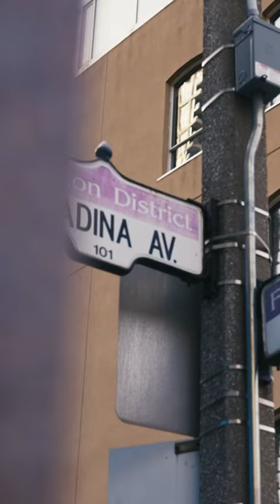Presenting: The José Bautista Mural in downtown Toronto!